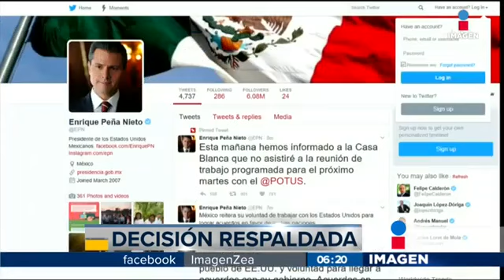Mancera respalda la decisión de EPN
El jefe de gobierno de la CDMX, Miguel Ángel Mancera, respalda la decisión del Presidente Enrique Peña Nieto de no asistir a Washington.